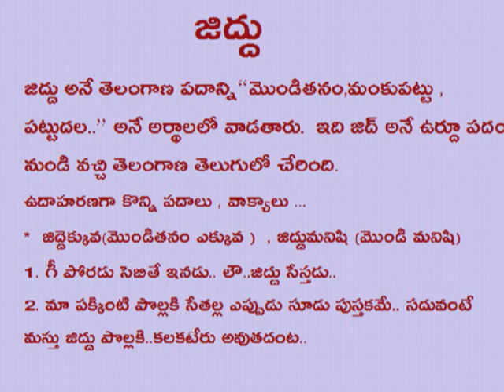జిద్దు - తెలంగాణ పదం . విశ్లేషణ : శ్రీమతి పూదోట శౌరీలు - PB JIDDHU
ఈ వేదిక " పలుకే బంగారం"  లో ప్రచురించిన పదాలు , విశ్లేషణల పై  మీ అభిప్రాయాలు , సూచనలు అందజేయండి . అవసరమైన చోట దిద్దుకొని  సరైన భాషా జ్ఞానాన్ని సమకూర్చుకునే దిశలో నడవాలనే ఉద్దేశ్యంతో మేం ఉన్నాం. దయచేసి సహకరించండి .సెల్ ద్వారా ఐతే మాత్రం వాట్సప్ మెసేజ్ మాత్రమే పెట్టండి . సెల్ .8500641944.